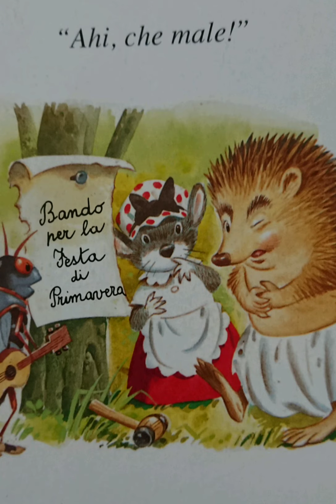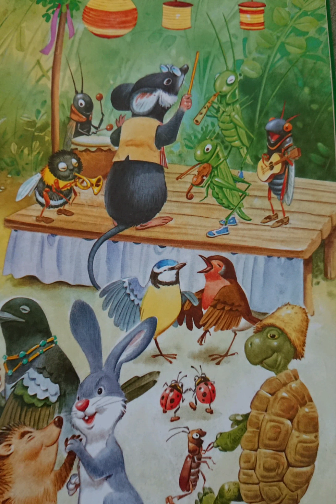24 marzo 2020